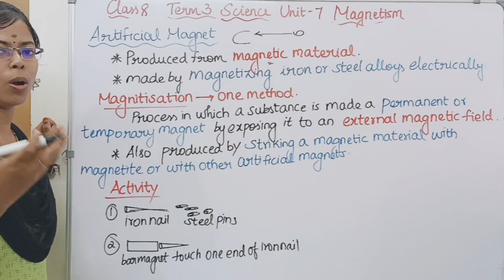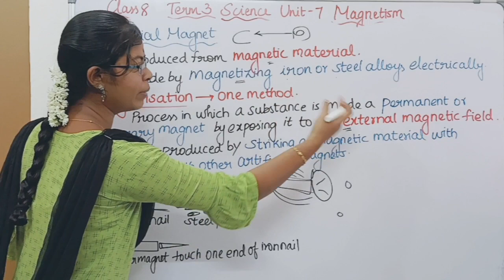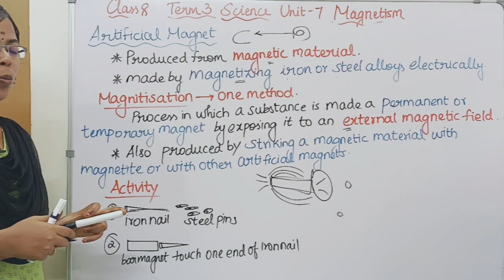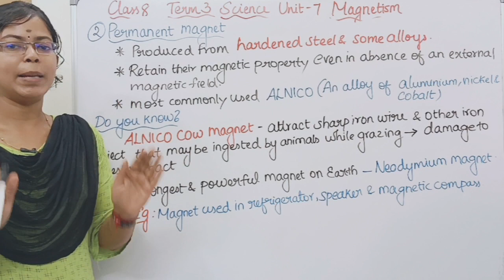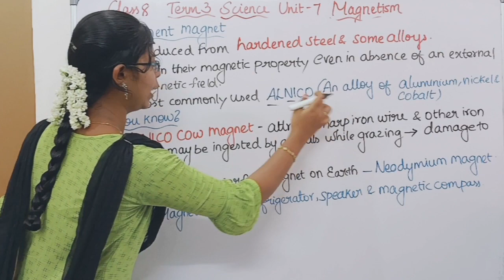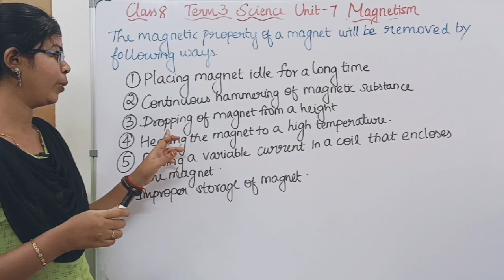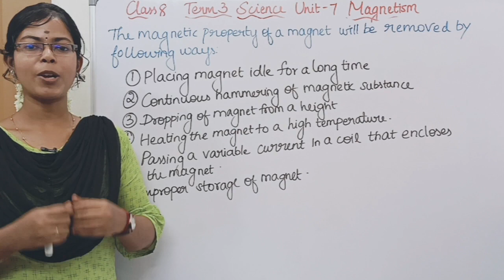Artificial Magnet - Temporary and Permanent Magnet| Class 8 Science Term 3 Unit 7 Magnetism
Artificial Magnet - Temporary and Permanent Magnet| Class 8 Science Term 3 Unit 7 Magnetism @deepikasciencecorner

0:00 Artificial Magnet
2:36 Temporary Magnet
3:37 Permanent Magnet
4:48 How is the magnetic properties of a magnet get removed?